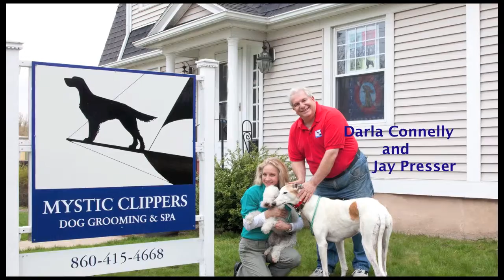Mystic Clippers Mystic CT